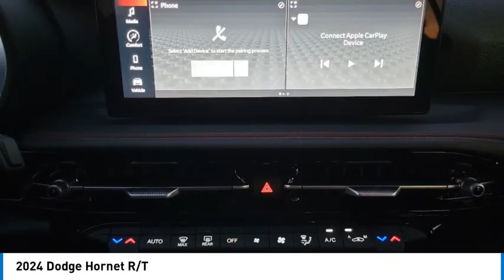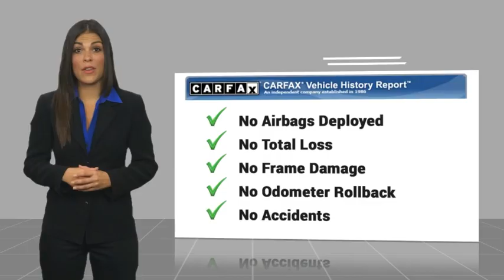2024 Dodge Hornet MONTEREY PARK ROSEMEAD EL MONTE MONTEBELLO LOS ANGELES R11757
2024 Dodge Hornet R/T

1100 W Main St.

Pick up this Acapulco Gold 2024 Dodge Hornet, available today at Bravo Chrysler Dodge Jeep Ram. This could be the one you've been searching for.